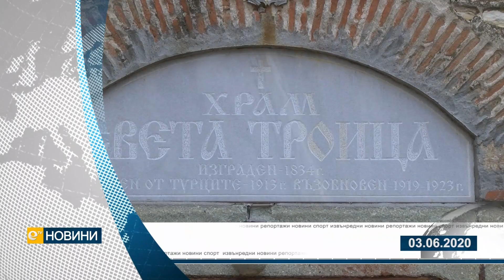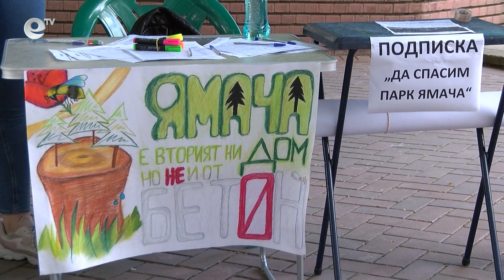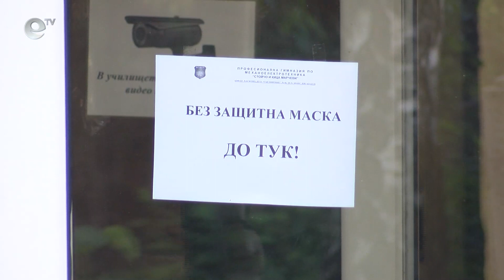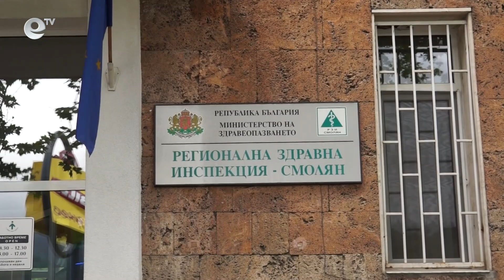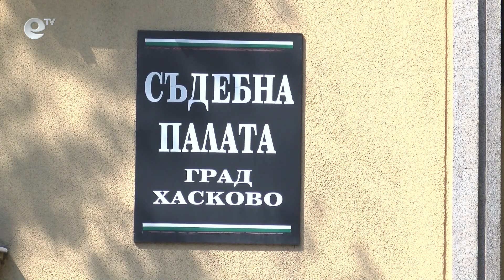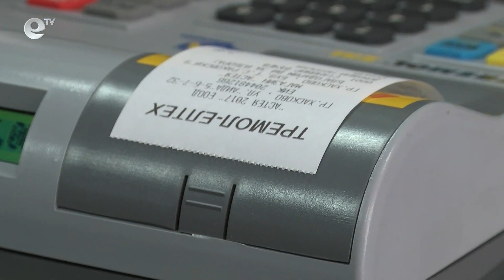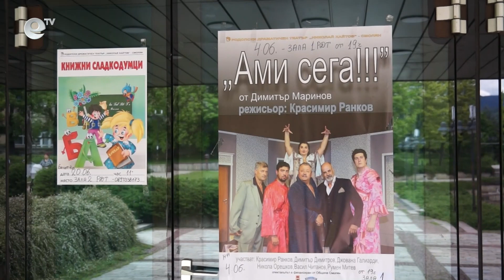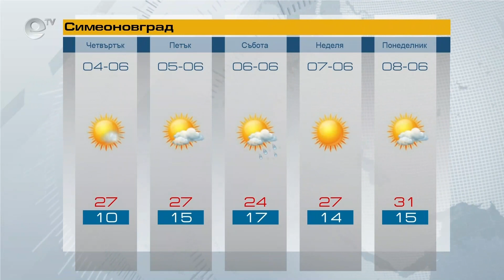Новини 03 06 2020